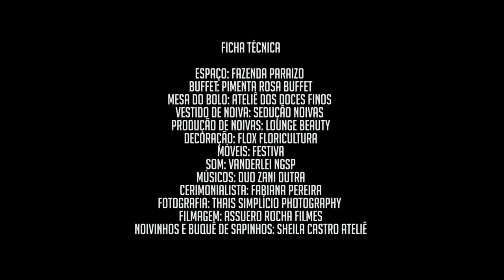Thais + João: Wedding Day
Espaço: Fazenda Paraizo
Buffet: Pimenta Rosa Buffet
Mesa do bolo: Ateliê dos Doces finos
Vestido de noiva: Sedução Noivas
Produção de noivas: Lounge Beauty
Decoração: Flox Floricultura
Móveis: Festiva
Som: Vanderlei Ngsp
Músicos: Duo Zani Dutra
Cerimonialista: Fabiana Pereira
Fotografia: Thais Simplício Photography
Filmagem: Assuero Rocha Filmes
Noivinhos e buquê de sapinhos: Sheila Castro Ateliê